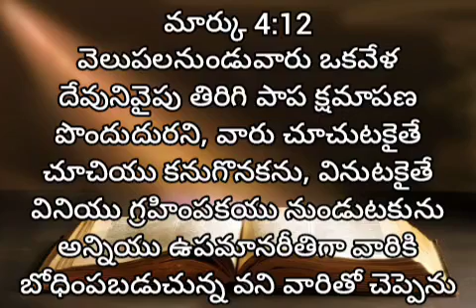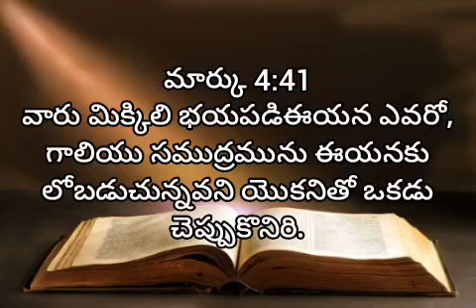మార్కు | 4 వ అద్యాయము | audio bible telugu | living words tanuku